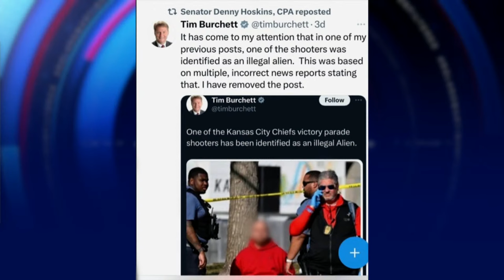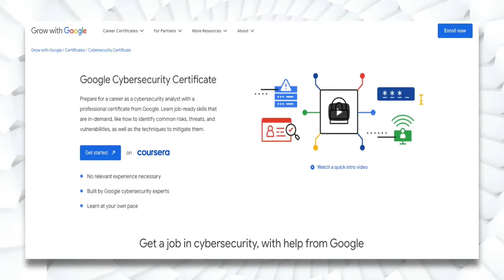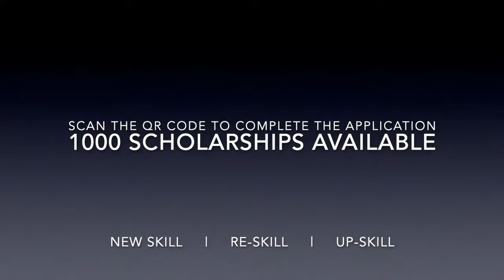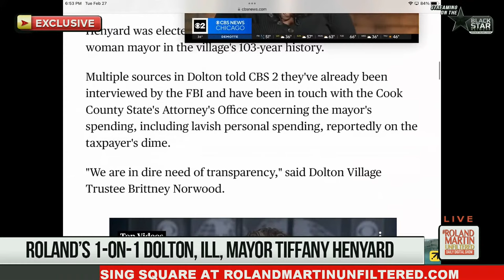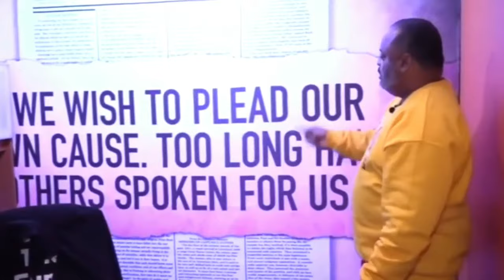Jam Master Jay Verdict, RMU Exclusive Ill. Mayor Tiffany Henyard, Tenn. GOP pass Reappointment Ban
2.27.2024 RolandMartinUnfiltered: Jam Master Jay Verdict, RMU Exclusive Ill. Mayor Tiffany Henyard, Tenn. GOP pass Reappointment Ban

A guilty verdict in the Jam Master Jay murder case.

The Kansas City Chiefs fan falsely identified as the mass shooter has yet to get an apology from the white Republicans who plastered his face all over social media. Denton Loudermill and his attorney will join us tonight, and we'll show you what those MAGA lawmakers said about giving this man an apology.

In an RMU exclusive. Self-described, the "People's SuperMayor Tiffany Henyard of Dolton, Illinois, is here to discuss the excessive hate mail she receives, allegations of her extravagant spending, security detail, and attire.

We'll also talk to a Dolton, Illinois, trustee about why they approved a resolution calling for a federal investigation into the mayor's questionable dealings.

Tennesse Republicans are doing everything they can to diminish the power of the people. The House just passed a bill that would have prevented Representative Justin Jones and Justin Pearson from returning to office after being expelled.

Representative Pearson will be here to discuss why this bill made it through.

Watch BlackStarNetwork streaming 24/7 Amazon Fire TV / Amazon News, Prime Video, Freevee + Plex.tv